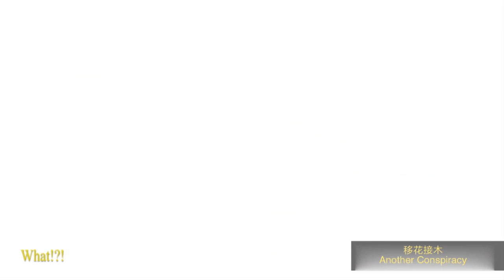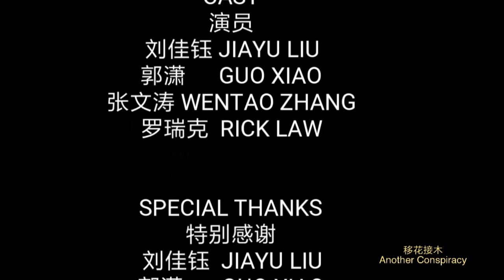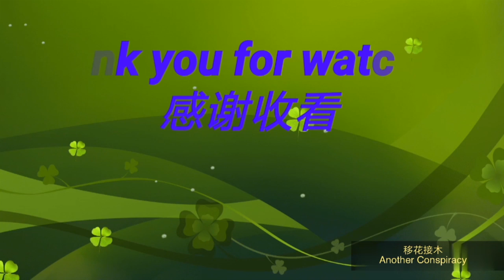Another Conspiracy ( 9 minutes)